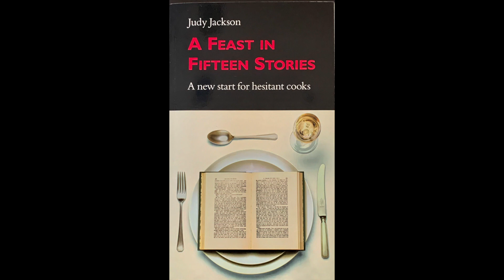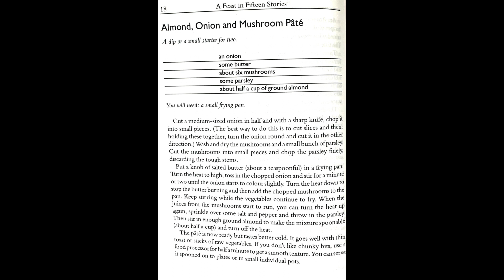A book and an idea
As promised, here is the first of my published cookbooks that I want to tell you about. It was not the earliest - two before this and two after it.

I'm including it because it is different from the others in several ways. It has no pictures but it has stories,  which more than make up for the lack of images. The whole book, with the strap line 'A new start for hesitant cooks' is designed to give confidence to anyone who is inexperienced or finding cookery a challenge.

It was hard to choose just one recipe. Looking through it, I discovered at least 20 recipes that are my own original thoughts. The one I am featuring 'Mushroom pate' is also called 'Herb Flower pots'.  It is a brilliantly simple dish to make - one that will surprise and delight your guests.